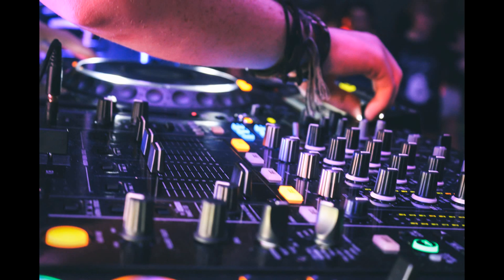TRAFFIC LIGHT PARTY Promo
WE ARE OFFICIALLY BACK THIS MAY WE ARE COMING BACK TRAFFIC LIGHT STYLE!!

Line Up:

Teddy Cream
Loutaa
Brynny
Tyron Hapi

Locals:

Mitch Brasher VS Alwaze
Lachie Brownlee VS Payno

*STRICTLY ALCOHOL AND DRUG FREE EVENT
*SOFT DRINKS & WATER available all night
* VIP ACCESS TO PRE-PURCHASED TICKETS
* U18's only
*18 and older will be refused entry!!!

VENUE: VICTORIAN SKATING CENTRE
* This is a non skating event

ADDRESS: 34 INDUSTRIAL PARK DRIVE LILYDALE 3140

not all Images/ Videos are the property of Rage Underage & we do not take credit for them